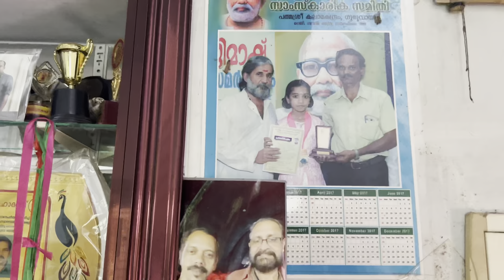മുളംതണ്ടിൽ നിന്നും പിറക്കുന്ന പുല്ലാംകുഴൽ || Flute making || Pradeesh Thooyath